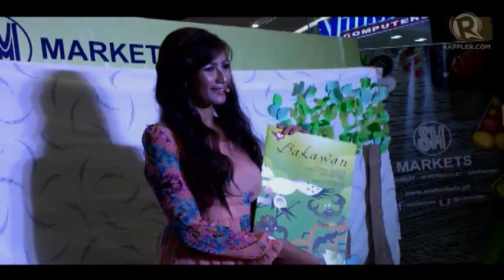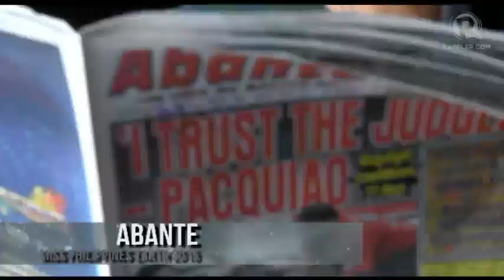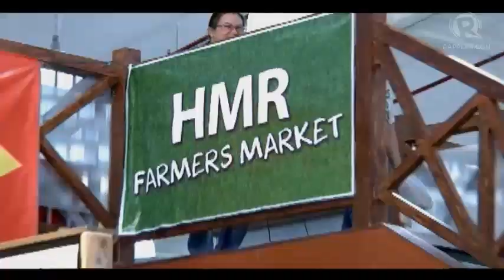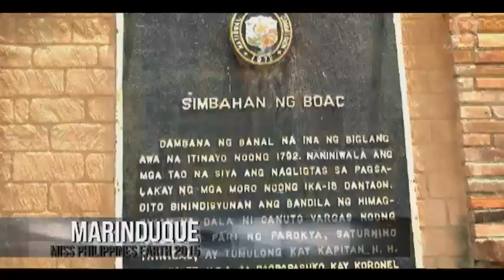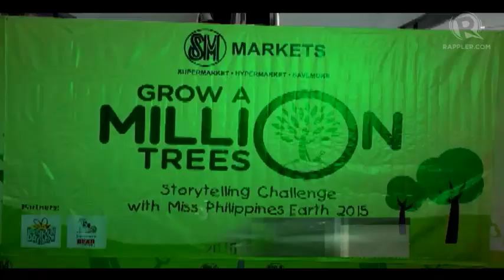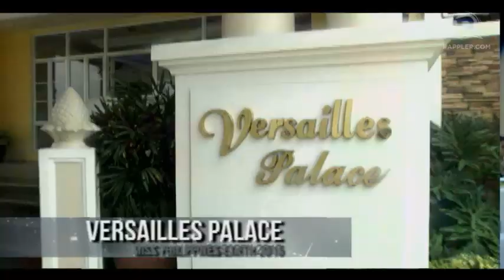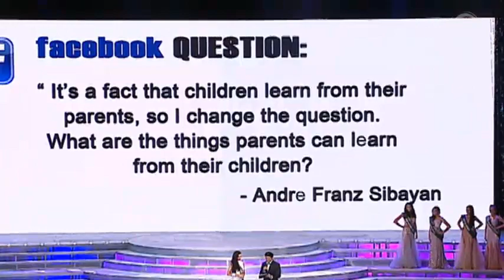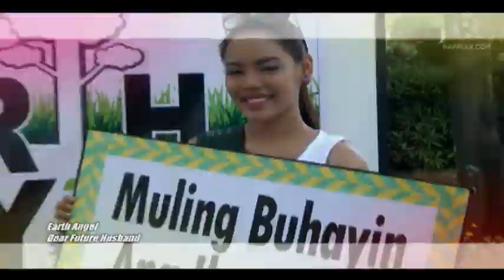Miss Philippines Earth 2015 Coronation live stream